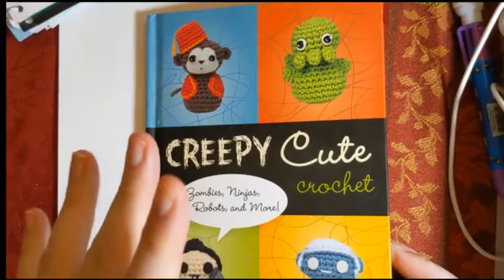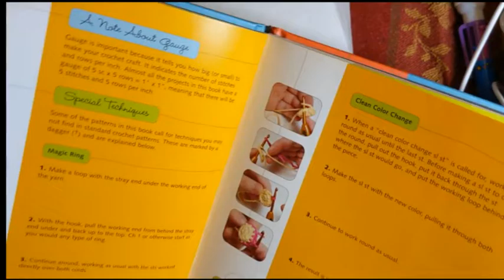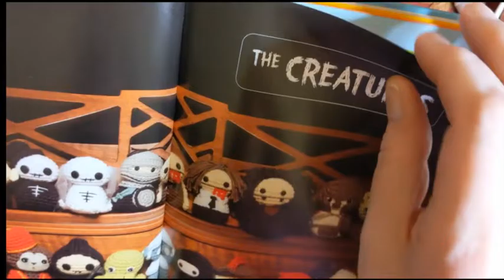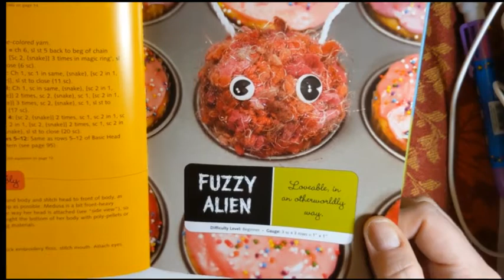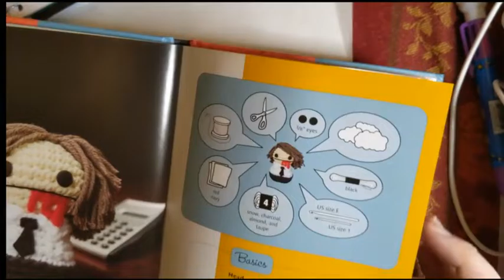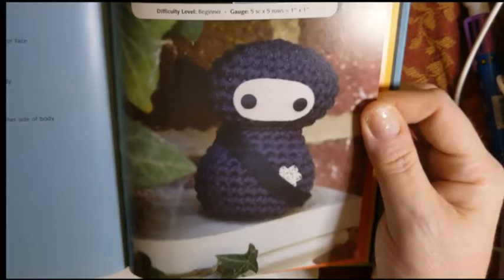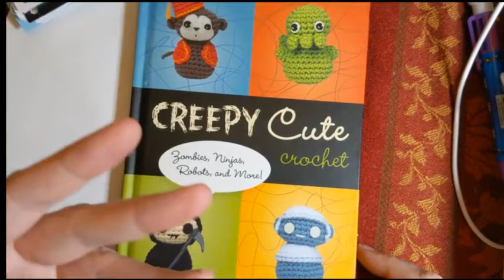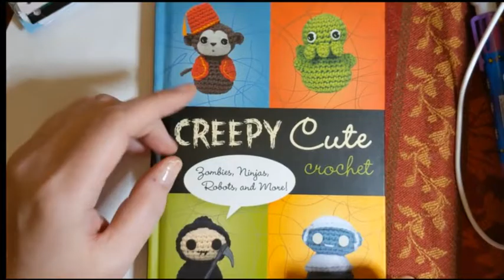BookLook - Creepy Cute Crochet by Christen Haden - Crochet, Life, and Stuff with Debra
I purchased this helpful book from used bookseller AbeBooks.com